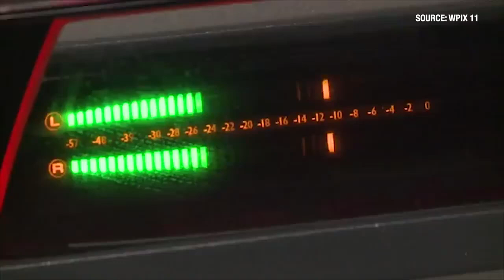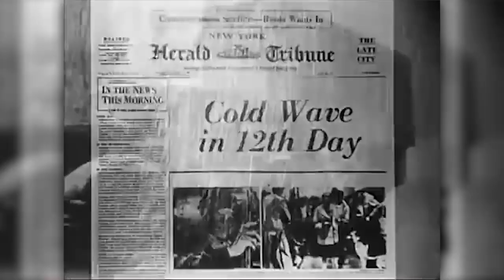Radio Station Has the Courage to Ban A Christmas Classic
Presenting a profile in courage (AND SATIRE)
How many of us turn to all Christmas music stations during the holidays for good cheer – only to be assaulted by a musical tradition that includes violence, racism and predatory undertones. (yes, sarcasm)